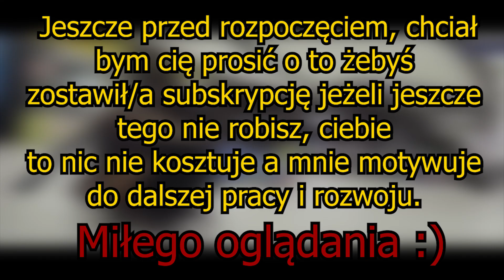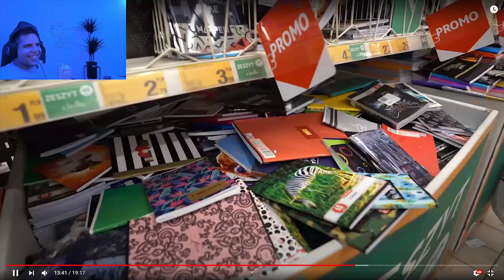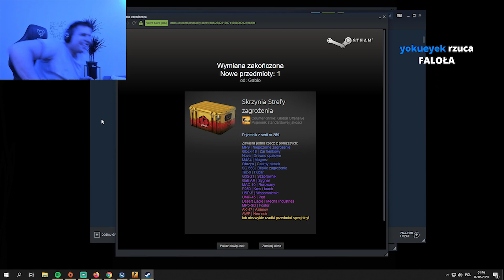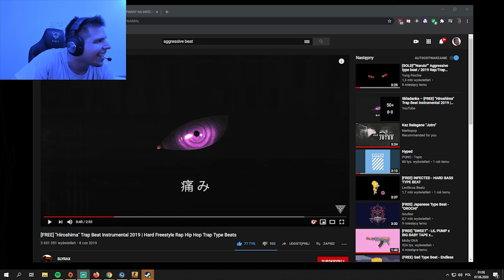ZONY ZWARIOWAŁ *dostał padaki*, DMGPOLAND WYDROPIŁ CZERWONEGO SKINA - DZIENNE SHOTY